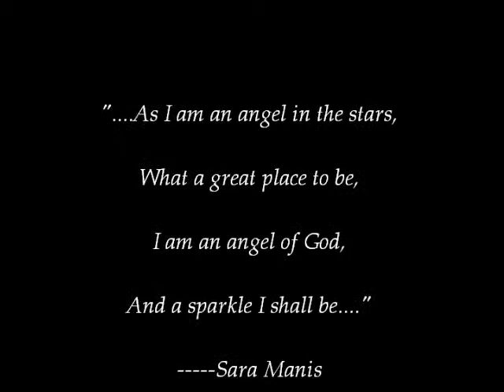"Mr. Jones" A tribute to Davy.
Davy Jones Tribute video.